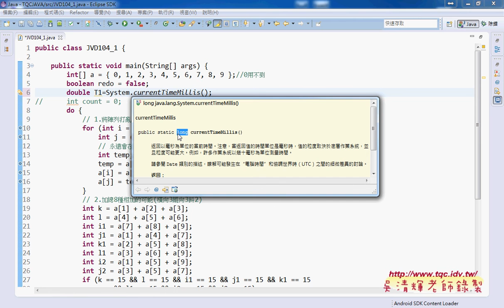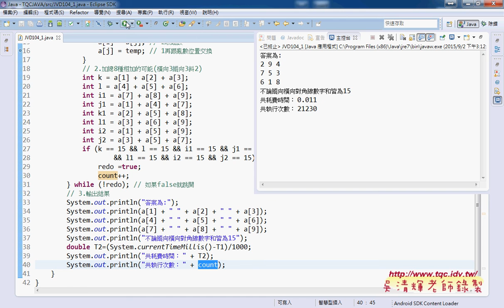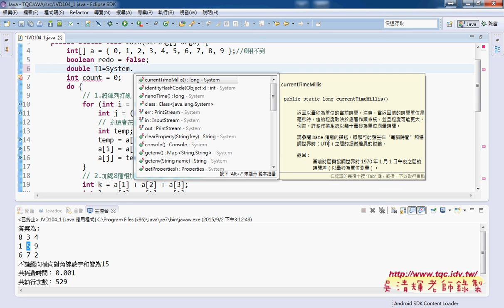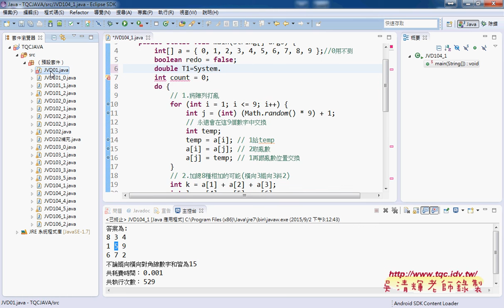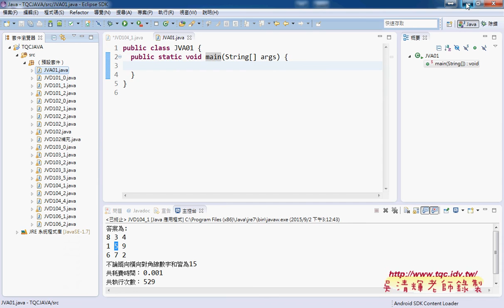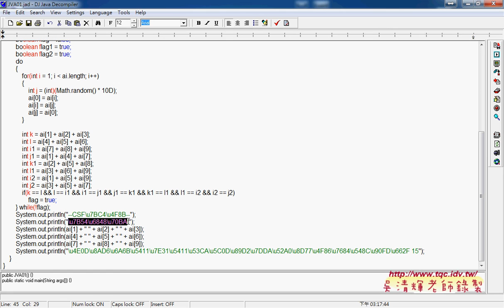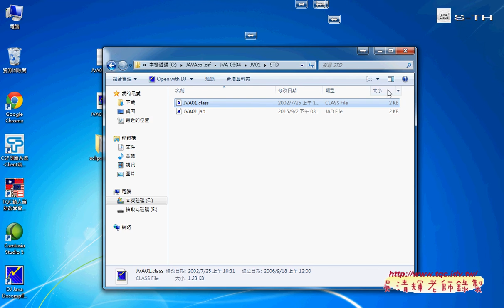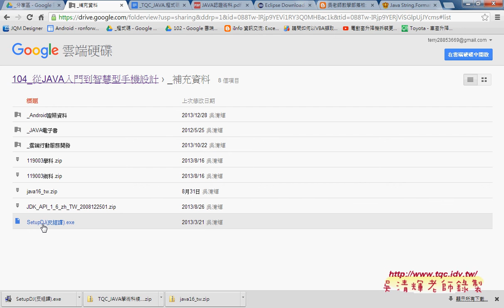08 如何計算程式運算時間與次數與官方程式碼